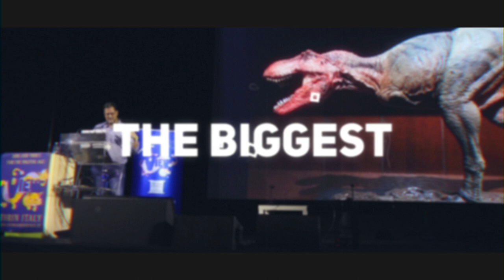VIEW Conference 2019 | VFX, Animación y VR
VIEW Conference anuncia que el Premio Visionario VIEW 2019 va a Ralph Eggleston, director de cine y cortometrajes de Pixar Animation Studios Studios

VIEW 2019 anuncia que su segundo Premio Visionario se entregará a Ralph Eggleston de Pixar en la conferencia del 21 al 25 de octubre. Eggleston recibió un Oscar en 2002 por dirigir su cortometraje "For the Birds". Como diseñador de producción, ganó tres premios Annie (Inside Out, Finding Nemo y Toy Story) y tres nominaciones al Art Directors Guild (Incredibles 2, Wall -E, y The Incredibles), entre muchos otros honores. En 2018, recibió el Premio Winsor McCay de los Premios Annie.

VIEW Conference también anuncia que el Supervisor de Efectos Visuales de Walt Disney Animation Studios, Steve Goldberg, dara una vista previa al trabajo del estudio en Frozen 2, cuyo lanzamiento está programado para el 22 de noviembre. Goldberg fue el supervisor de efectos visuales en Tangled, el ganador de Oscar, Frozen, y Frozen 2. Goldberg también recibió una nominación al BAFTA por efectos visuales en Aladdin de Disney de 1992.

También se han agregado recientemente a la lista de invitados Alex Schwartz, productor de The Addams Family; Patrick Hackett, co-creador y Drew Skillman, director creativo de Tilt Brush; y Frances Adair McKenzie, quien se presentará en el espacio VIEW Conference VR.

En total, representantes de  más de 16 largometrajes y Game of Thrones presentarán charlas y talleres en VIEW 2019. Las presentaciones incluyen artistas d elas producciones: The Lion King, Toy Story, Avengers: End Game, Spider-Man, Captain Marvel, Klaus, Frozen 2, The Addams Familia, Incredibles 2, Spider-Man Into the Spider-Verse, Cómo entrenar a tu dragón: El mundo oculto, Aladdin, Gemini Man, Abominable y Star Wars.

Los asistentes a VIEW 2019 también verán presentaciones del dos veces ganador del Oscar, Brad Bird, Incredibles 2; Rob Legato, tres veces ganador del Oscar; El ganador del Oscar, Peter Ramsey, Spider-Man: Into the Spider-Verse; El dos veces director nominado al Oscar Dean De Blois, Cómo entrenar a tu dragón: el mundo oculto; El candidato de Palme d'Or, Conrad Vernon, The Addams Family; El director de Netflix, Sergio Pablos, con Klaus; Compositor ganador del Oscar Michael Giacchino; Eric Darnell, dos veces ganador del premio Daytime Emmy, director de operaciones Baobab, director de la serie Madagascar; Nominado al Oscar Rob Bredow, vicepresidente sénior y jefe de ILM; Maureen Fan, CEO de Baobab Studios; Tom Wujec, pionero tecnológico, escritor; El creador de PUBG, Brendan Greene y el CEO CH Kim; Daniel Zajfman, presidente del prestigioso Instituto de Ciencias Weizmann.

Además, el galardonado compositor Michael Giacchino realizará un concierto el martes 22 de octubre por la noche. Giacchino recibió un Oscar y un Globo de Oro por Up y una nominación al Oscar por Ratatouille. Tiene múltiples premios Annie, múltiples premios al Compositor de Cine del Año de IFMCA y múltiples premios ASCAP. Recibió Grammies por Ratatouille y Up y nominaciones a los Grammy por Star Trek, The Incredibles y Coco.

La vigésima Conferencia internacional anual VIEW, el evento principal de Italia para gráficos por computadora, narración interactiva e inmersiva, animación, efectos visuales, juegos y realidad virtual, AR y realidad mixta, trae a los mejores profesionales de esos campos a la hermosa ciudad barroca de Turín.

➤ Dessignare Media
Proyecto de difusión cultural.